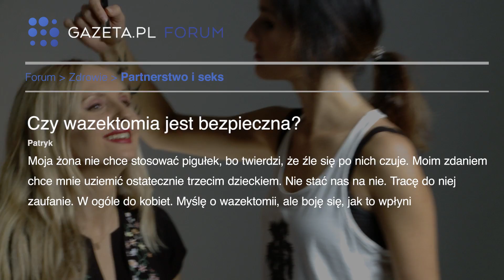Wazektomia to nie kastracja. Są też inne mity na jej temat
Mężczyźni uważają, że pozbawi ich nie tylko płodności, ale przede wszystkim sprawności seksualnej czy męskiego brzmienia głosu. Wielu sądzi, że wazektomia w Polsce jest nielegalna, podobnie jak podwiązanie jajowodów u kobiet. Zarazem na zabieg decyduje się coraz więcej śmiałków. Dlaczego?